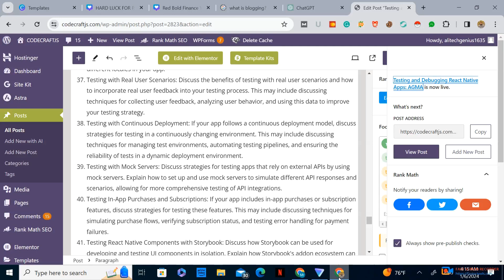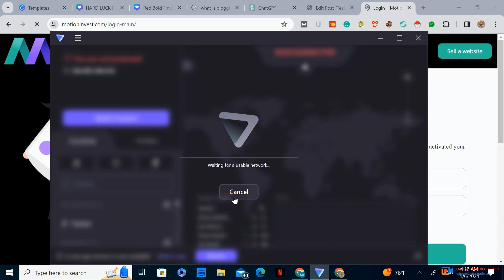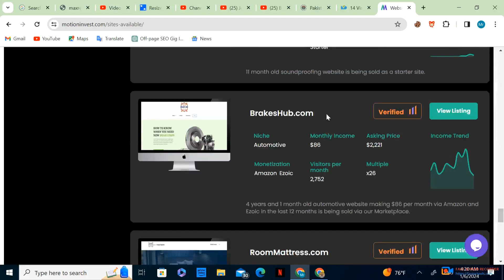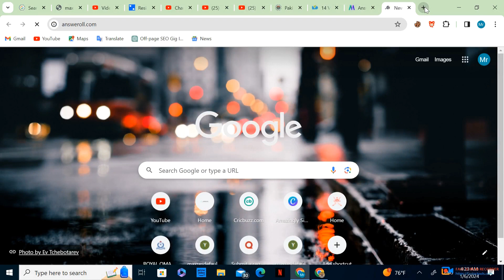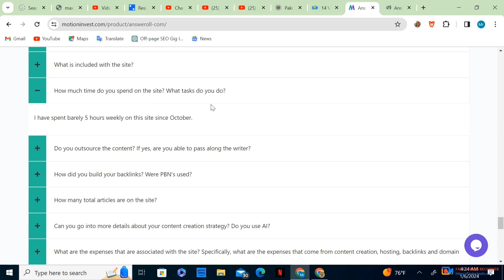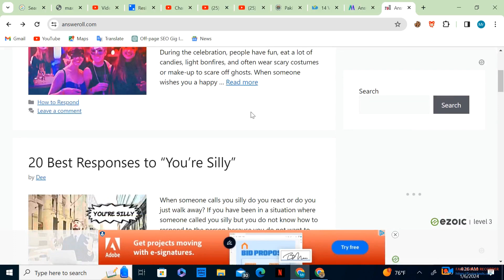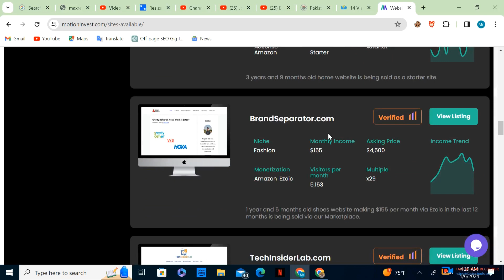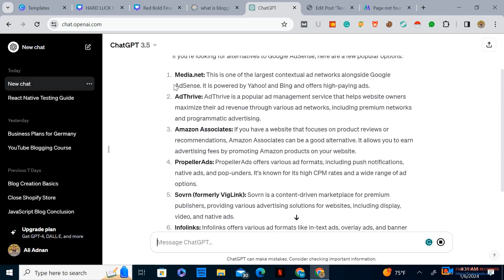Revealed Niche Research Methods for Blogging | Methods of Finding Niche That No One Will Tell You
Welcome to our comprehensive blogging course! In this video, we'll delve into the world of blogging, exploring what it is and how to find a niche that's unique and untapped.

Blogging is a powerful way to share your thoughts, expertise, and experiences with the world. Whether you're a seasoned blogger or just starting out, understanding the fundamentals of blogging and niche selection is crucial for success.

In this course, we'll cover everything from the basics of blogging to advanced strategies for finding a niche that resonates with your audience. Our goal is to provide you with the knowledge and tools you need to create a successful blog that stands out in the crowded online space.

So, if you're ready to take your blogging journey to the next level, join us in this exciting course and unlock the secrets of successful blogging!

Related Questions

What is the definition of blogging and how has it evolved over time?
Why is it important to find a niche when starting a blog?
What are some effective methods for finding a niche that hasn't been overly saturated?
How can bloggers differentiate themselves in a competitive niche?
What role does audience research play in niche selection for blogging?
How can bloggers stay motivated and consistent when writing about a niche topic?
Are there any specific tools or resources that can help bloggers identify a unique niche?
What are some common mistakes bloggers make when choosing a niche, and how can they be avoided?
How can bloggers test the viability of a niche before committing to it?
What are some successful examples of bloggers who have found unique niches and built successful blogs around them?